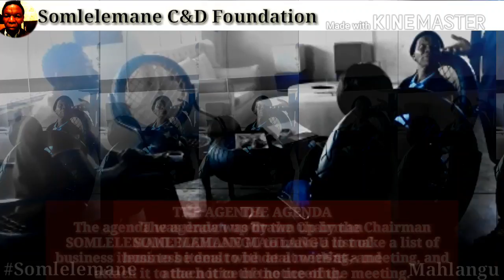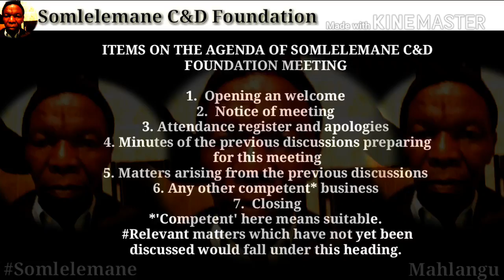KOTCTV2017 : Somlelemane_C_&_D_Foundation